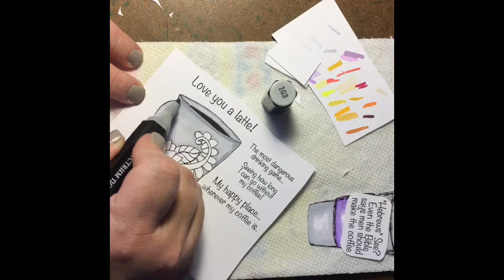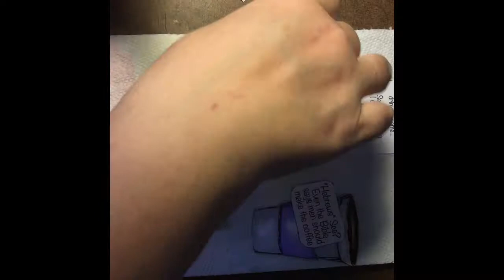Skipping Stones Design Coffee #2 October 24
Coffee #2 Card love you Latte